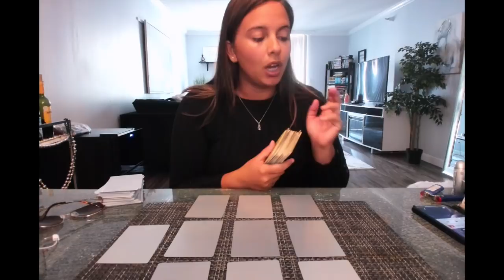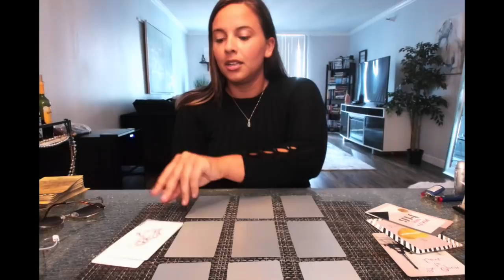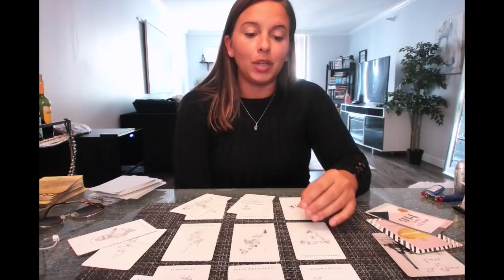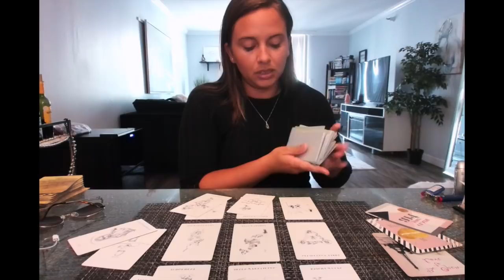Aquarius- You're Both In Your Feelings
15 dollar monthly subscriptions- Access to all videos